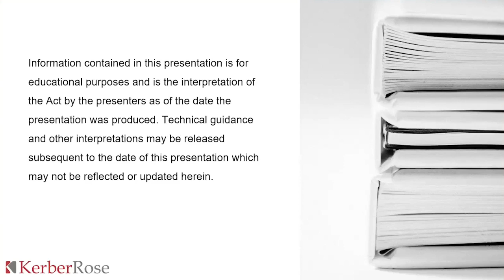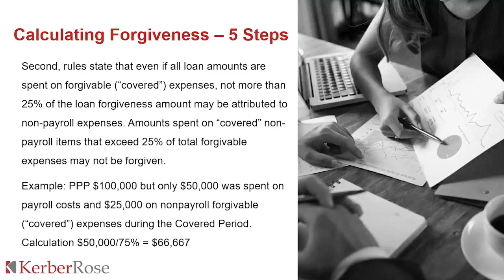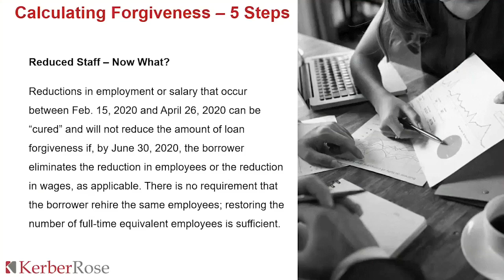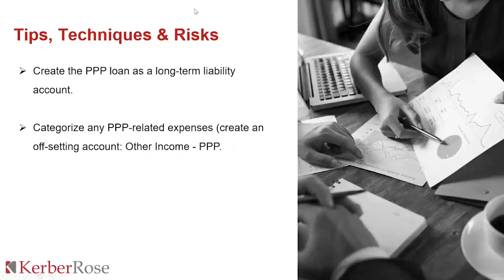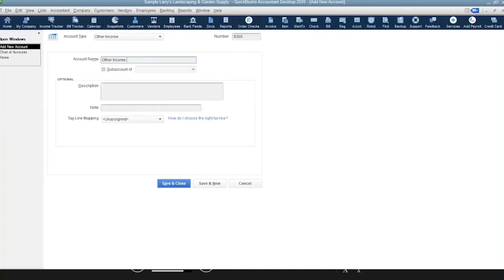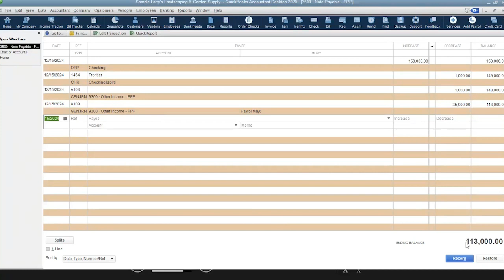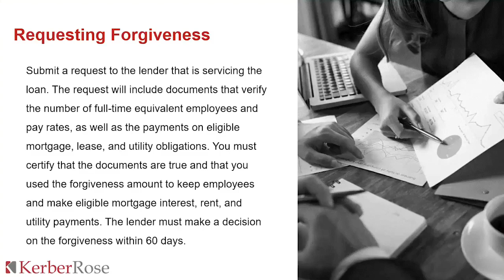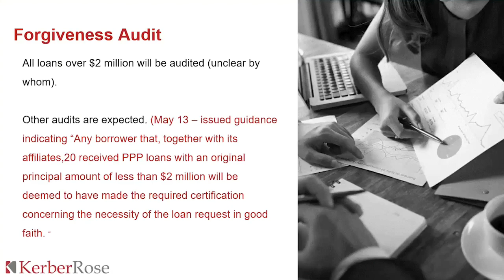Paycheck Protection Program Loan Expenses and Forgiveness Webinar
Join Karen Kerber, CPA and Shareholder-in-Charge of Audit and Dayna Conradt, Manager and QuickBooks ProAdvisor for KerberRose as they explain how to properly track Paycheck Protection Program (PPP) Loan expenses and the process of getting this loan forgiven.

KerberRose is a Wisconsin Certified Public Accounting Firm with over a 160 accountants, wealth management advisers, and technology consultants. We have locations in Antigo, Clintonville, Fox Cities, Green Bay, Oshkosh, Rhinelander, Shawano, Sister Bay, Stevens Point, and Wausau. KerberRose, Your Trusted Advisor.